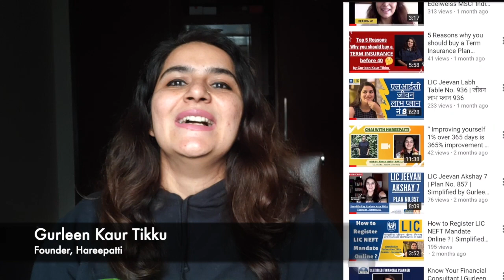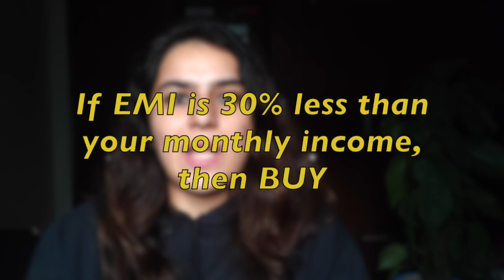Buy or Rent a House? | Detailed Analysis by Gurleen Kaur Tikku | Hareepatti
Everyone wants to own a house, but we all are stuck with one question - should we buy or rent a house?

In this video, we discuss the pros & cons of both Buying a house & Renting a house and help you take the big decision.
and yes we always believe that “ Ghar ke hisaab se budget na tay kijiye  , Budget ke Hisaab se Ghar tai kijiye “